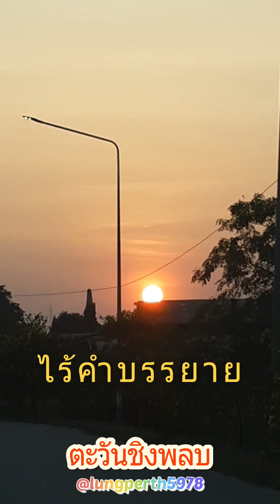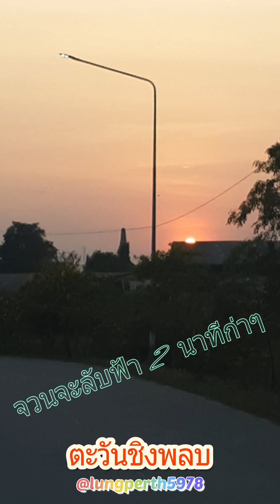เที่ยวไทย ชม ตะวันชิงพลบ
ลุงปื๊ด5978พาจอดชม ตะวันชิงพลบ หรือตะวันตกดิน กันที่วัดมเหยงคณ์ อยุธยา สวยๆกันคร้าบ อยุธยา อาทิตย์อัสดง แสงสุดท้าย @lungperth5978